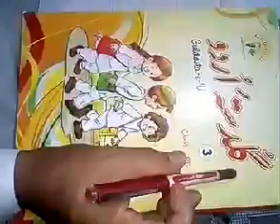Urdu for class 7